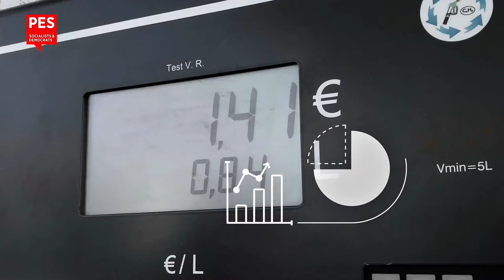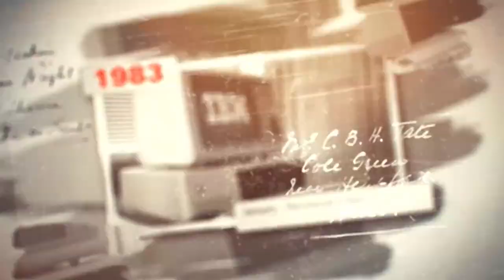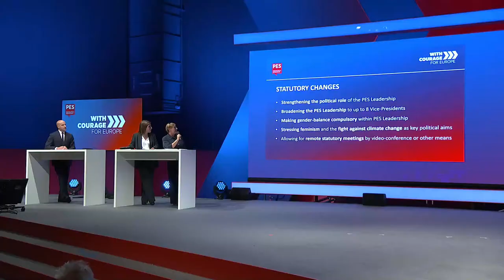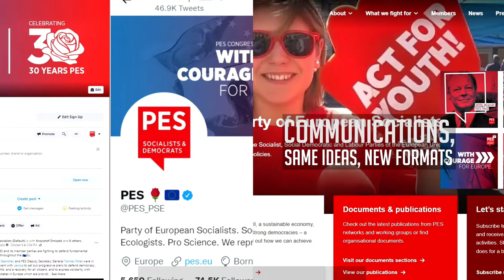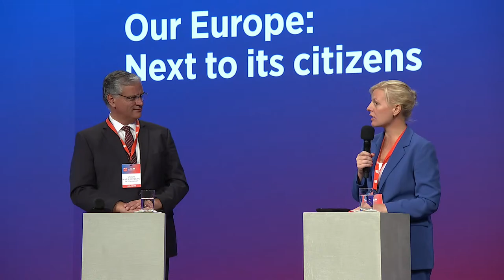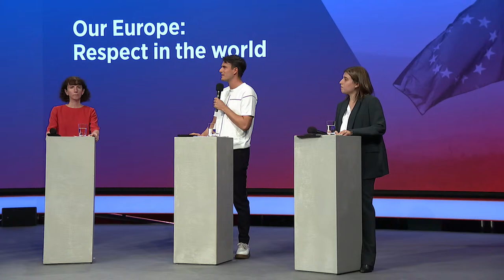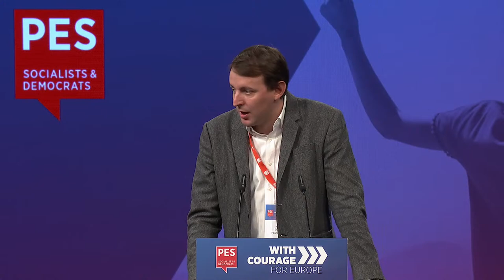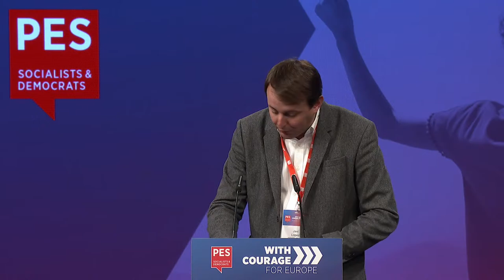EN - PES Congress Day 1